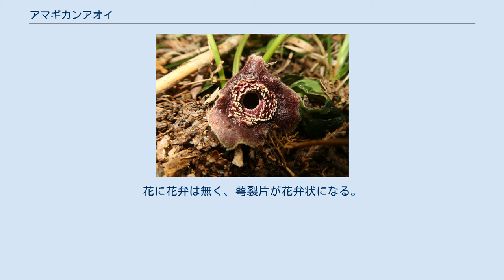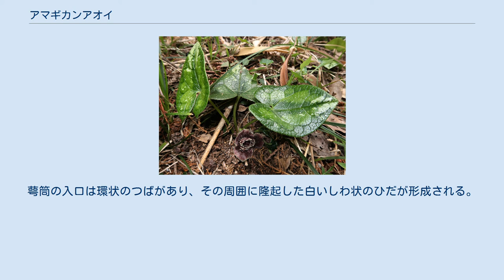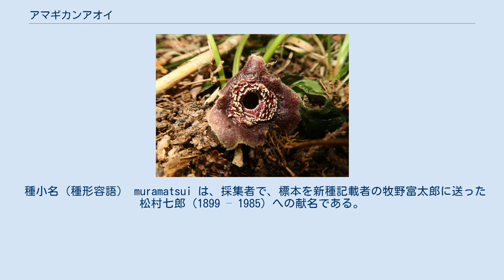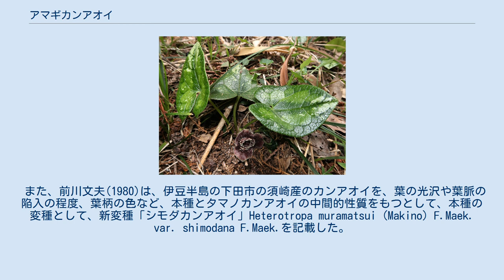アマギカンアオイ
アマギカンアオイ（天城寒葵、学名: Asarum muramatsui）は、ウマノスズクサ科カンアオイ属の常緑の多年草。
 葉に長さ4-9cmの葉柄があり、葉柄は淡緑色になる。
葉身は卵形または卵状三角形で、長さ5-9cm、幅3-6cmになり、先端は鈍頭またはすこしとがり、基部は心形になる。
葉質は他種に比べ厚く、葉の表面は強い光沢があり、鮮緑色になり、縁の近くに短毛が散生する。
葉脈はいちじるしく陥入する。
裏面は無毛で淡緑色になる。
花柄は葉腋からでて長さ1cmほどになり、花は暗紫色で横向きについて地表ちかくに咲く。
萼筒は短い鐘状筒形で、長さ10-12mm、径12-15mmになり、上部はややくびれる。
萼筒の入口は環状のつばがあり、その周囲に隆起した白いしわ状のひだが形成される。
萼筒内壁には縦、横に隆起した多数のひだがあり、複雑な格子状になる。
萼裂片は卵形から卵状三角形で、斜上し、長さ8mm、幅10-13mmになり、先は鋭頭となり、表面は暗紫色の短毛が密生し、縁はゆるく波打つ。
萼裂片の裏面に毛はない。
雄蕊は12個あって葯は外側を向く。
花柱は6個あって萼筒の半分より長く、先端は逆長靴形で頂部に柱頭がある。
 日本固有種。
本州の伊豆半島とその周辺に分布し、低地や山地の落葉広葉樹や常緑広葉樹がまじった林や植林地に生育する。
 和名アマギカンアオイは、「天城寒葵」の意で、最初に採集された伊豆の天城山に基づく。
 種小名（種形容語） muramatsui は、採集者で、標本を新種記載者の牧野富太郎に送った松村七郎 (1899 – 1985) への献名である。
 絶滅危惧II類 (VU)（環境省レッドリスト） （2017年、環境省） 本種は、同属のタマノカンアオイに似るが、同種の葉柄の色は褐色または暗紫色になり、本種の葉柄は淡緑色になること、本種はタマノカンアオイより葉の表面の葉脈のくぼみが深いこと、萼筒や萼裂片が小さい傾向にあることで異なる。
また、カギガタアオイに似るが、同種は、萼筒が上部でくびれること、板状突起があまり発達しなこと、秋に開花することで異なる。
 また、前川文夫(1980)は、伊豆半島の下田市の須崎産のカンアオイを、葉の光沢や葉脈の陥入の程度、葉柄の色など、本種とタマノカンアオイの中間的性質をもつとして、本種の変種として、新変種「シモダカンアオイ」Heterotropa muramatsui (Makino) F.Maek. var. shimodana F.Maek.を記載した。
記載にあたってのタイプ標本は、昭和天皇が1980年3月に下田市の須崎御用邸で採集したものである。
しかし、現在は、シモダカンアオイは本種に含まれ、var. shimodana は本種のシノニムとなっている。